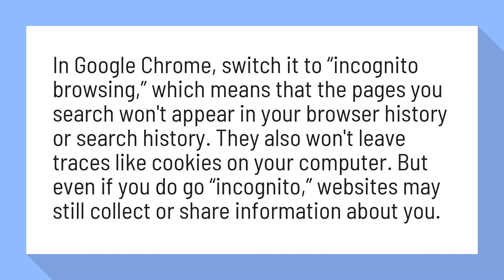Does Google Incognito have a history?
5 Ways to Keep Your Google Browsing Private - ReadWrite

In Google Chrome, switch it to “incognito browsing,” which means that the pages you search won't appear in your browser history or search history. They also won't leave traces like cookies on your computer. But even if you do go “incognito,” websites may still collect or share information about you.